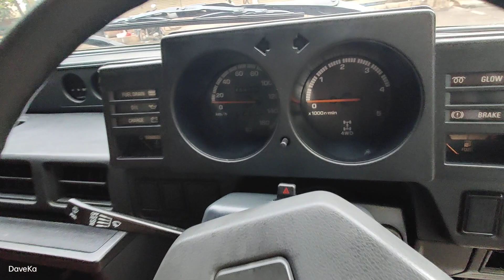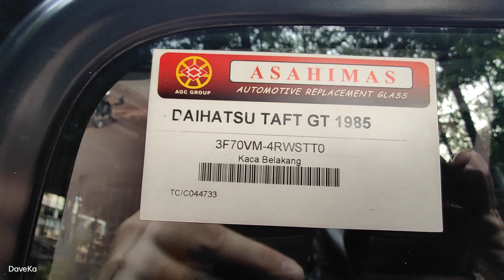Daihatsu Taft GT 1993 Istimewa Kaleng Breng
keterangan lebih lanjut silahkan hubungi kami
Jakarta Utara